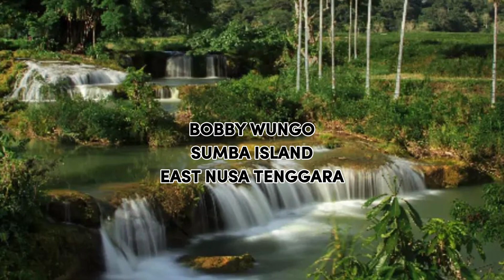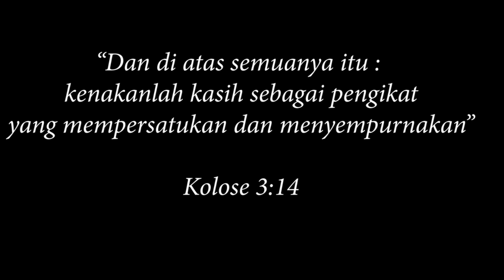Wajib Nonton Sebelum Anda Ke Sumba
Video ini merupakan video prewedding dari Roy dan Santy di seluruh Sumba.

Rekomendasi beberapa lokasi wisata terindah di Sumba, Nusa Tenggara Timur.

Info-info tentang LIBURAN KE SUMBA silahkan WA Ke : 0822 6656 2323
atau nonton video-video berikut: